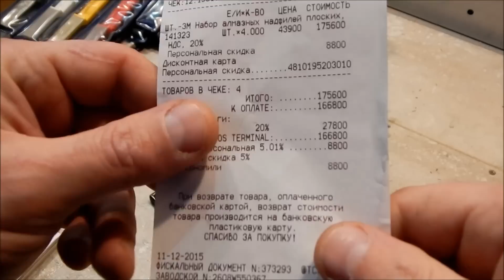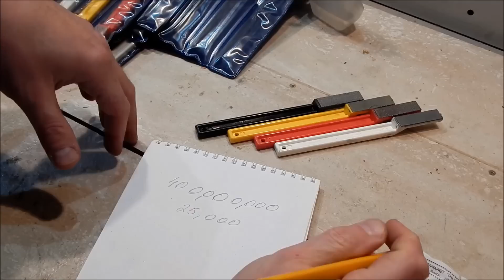Заточка кухонного ножа на алмазах за 2 евро и разные байки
Затачиваю кухонный нож алмазными надфилями фирмы 3M и травлю разные байки ;)